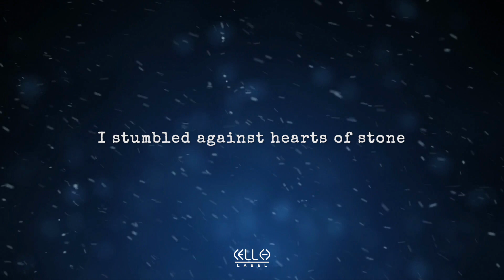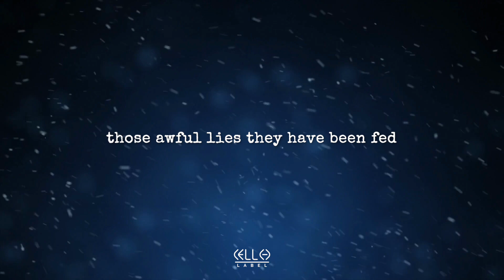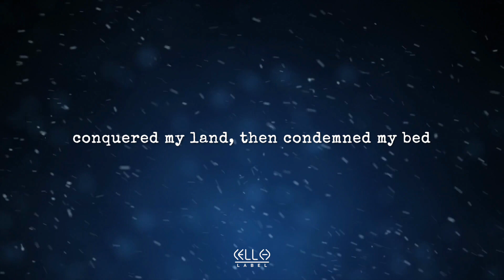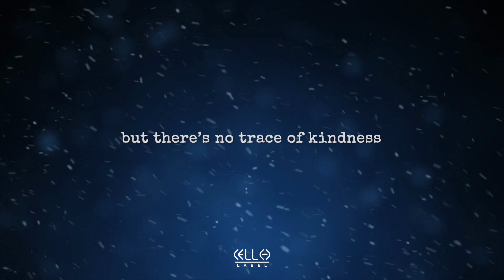March. - Pentecost (Lyric Video)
Pentecost is my own personal prayer for a much more accepting, loving and empathetic world where we all receive the human dignity we deserve.

Musically, it was inspired by Loreena McKennitt and Ramin Djawadi, whose work I love. The mask and the mirror, McKennitt's 1994 album is one of those I have played the most in my life: it was bound to rub off on me. Pentecost also contains a musical sample from Field of Dreams by the amazingly talented Myky Sartain-Webb. His score of the play Pinocchio, directed by the masterful David Mansell is beautiful, both sonically and lyrically.

Pentecost was a very cathartic song to write, which is why I decided to include it as a bonus track on my last album, Pop Psychology 101: musically it's very different from the other tracks, but thematically, it belonged there. Hope you will enjoy it.

Much love, March.